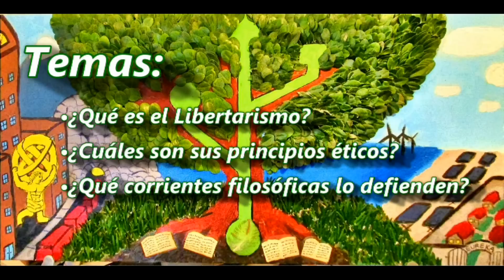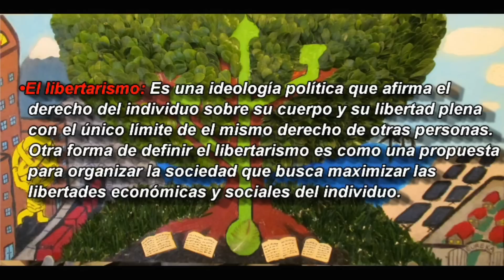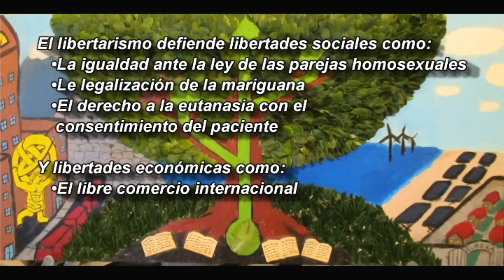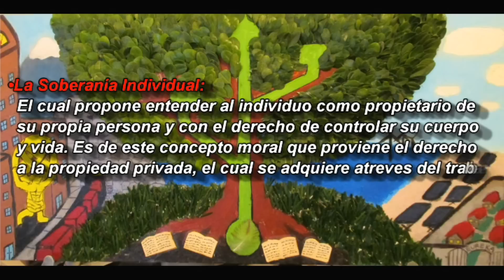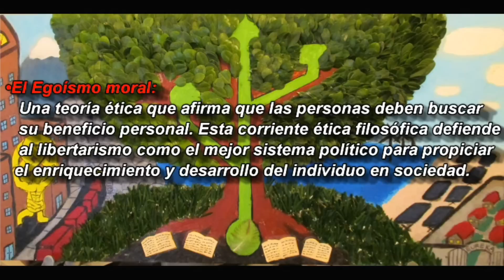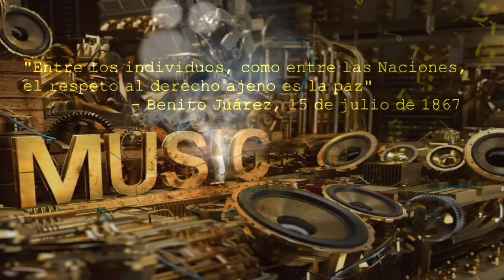México Libertario- Intro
Temas:
¿Qué es el libertarismo?
¿Cuáles son sus principios éticos?
¿Qué corrientes filosóficas lo defienden?

*Ahora existen mas de 7 partidos pero los 4 que mencione siguen siendo los mas importantes.